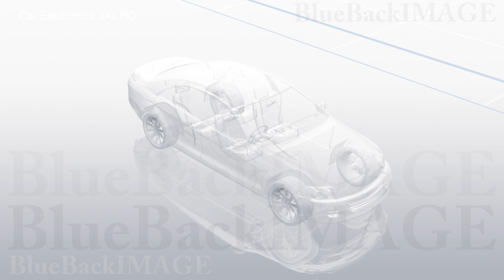映像素材 動画素材 自動車 車 カー エレクトロニクス センサー メカニズム 電子 Car Electronics 3Ac HD